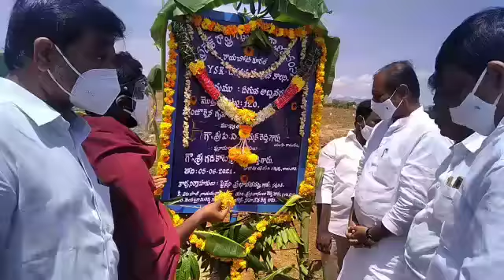గంగోత్రి సమీపంలో జగనన్న కాలనీలో ఇళ్ల నిర్మాణం ప్రారంభం :రాయచోటి (1)